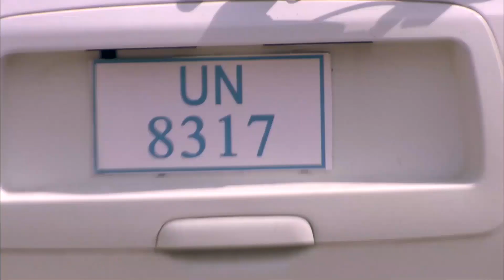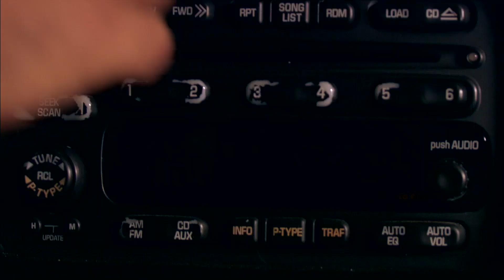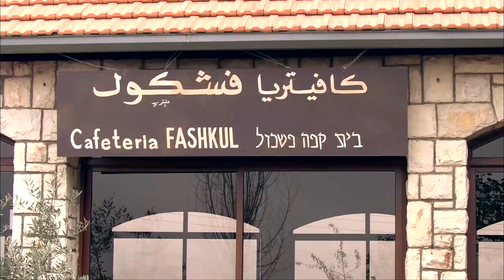احنا ممكن نجيب اسرائيل كلها تحت رجلك يا باشا💪 رد فعل اي مصري شهم لما يعرف انه رايح مهمة في تل ابيب😈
مسلسل فرقة ناجي عطالله
بطولة عادل امام _ محمد امام_ احمد السعدني _نضال الشافعي_ محمود البزاوي

اخراج : رامي امام
تاليف : يوسف معاطي
انتاج : spot 2000